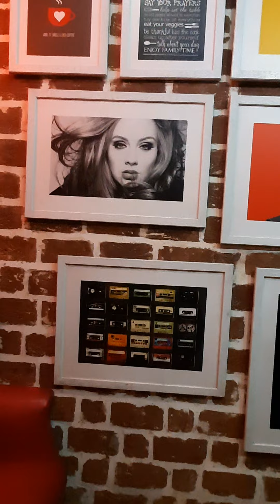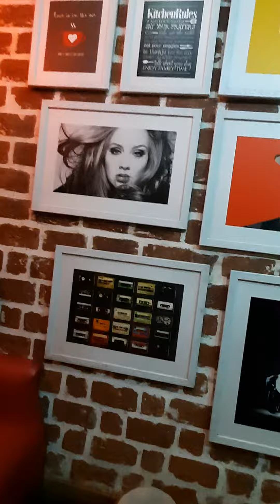Public House Cafe Tour